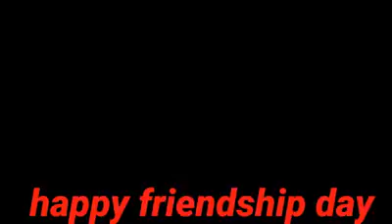happy friendship day 1